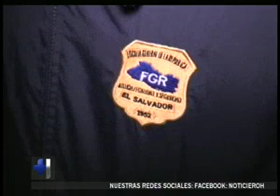Agentes policiales y de las fuerzas armadas fueron capturados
Mediante operativos desarrollados en diferentes puntos del país

Todos los detenidos son acusados de conformar una presunta estructura criminal dedicada al asesinato y otros hechos delictivos.